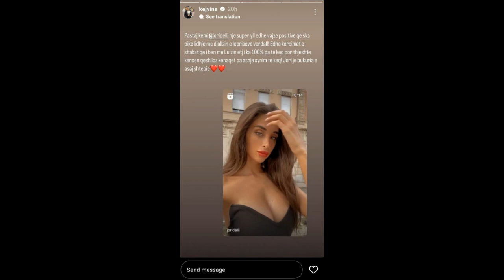Kejvina Kthella nuk i largohet fenomenit të "BBVA", analizon banorët dhe ka 'dy fjalë' për Jorin...